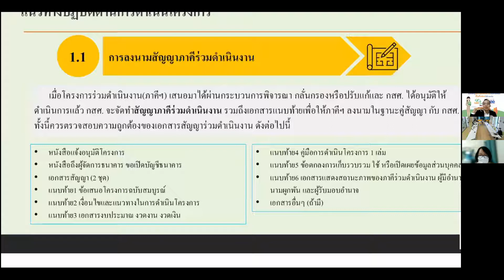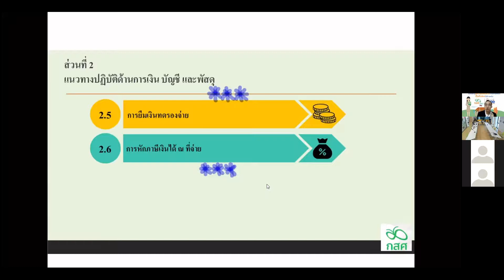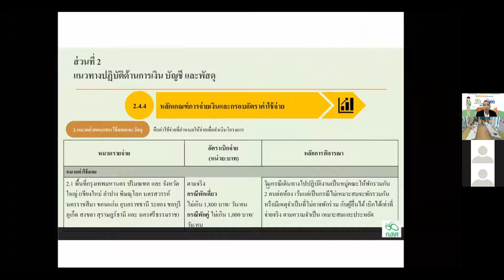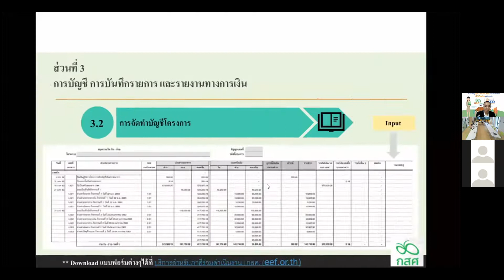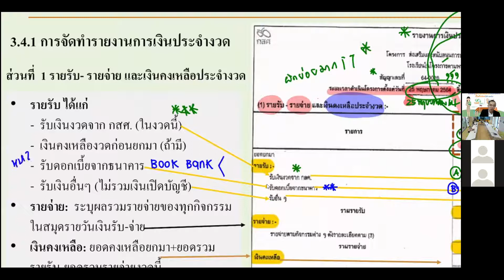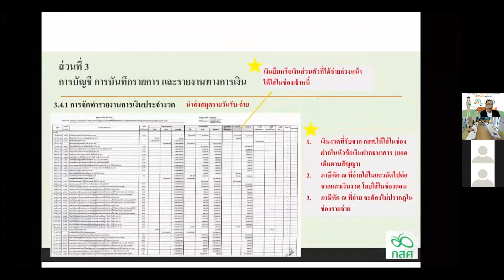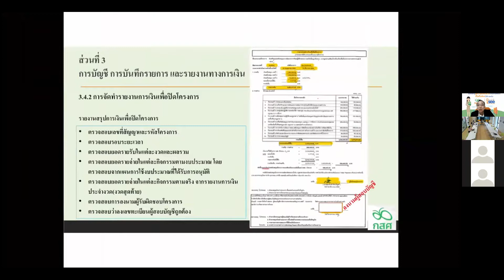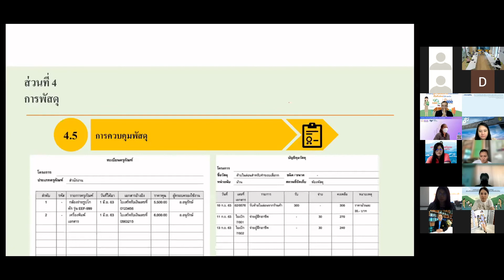แนวทางการจัดทำรายงานการเงินสำหรับภาคี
การให้ความรู้และแนวทางการจัดทำรายงานการเงินโครงการสำหรับภาคีร่วมดำเนินงานกับ กสศ.